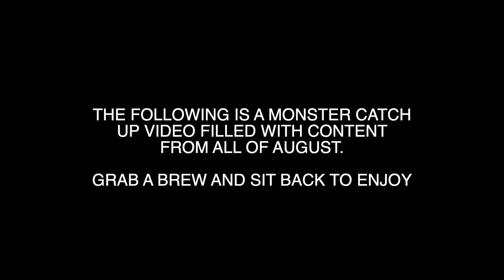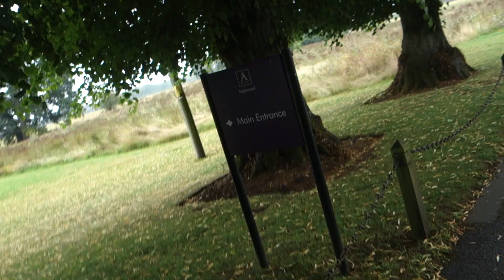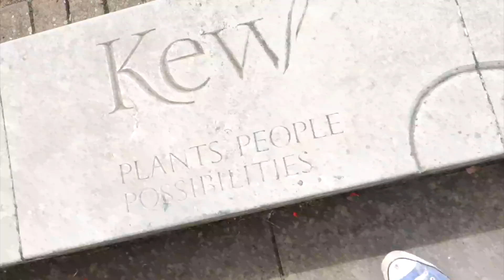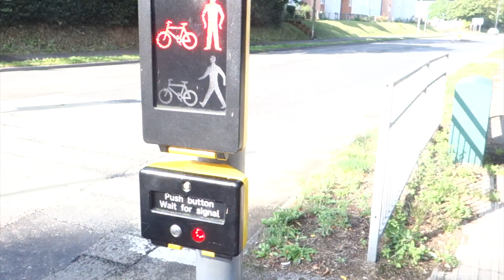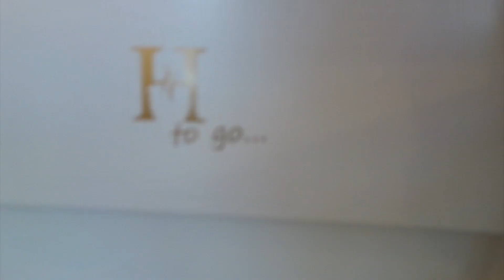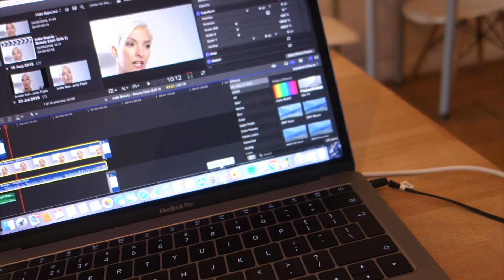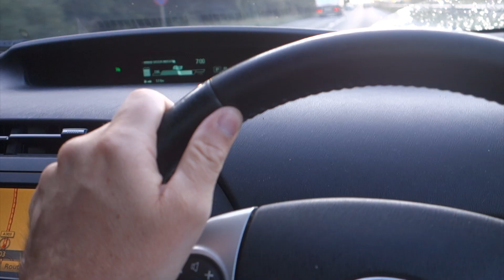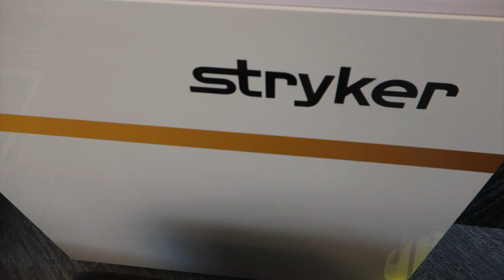THE LONGEST CATCH UP EVER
Sorry, I've been crap and haven't posted in ages.  So, here's the longest catch up ever, it includes a visit from mum, lots of Max time and a visit to Kew Gardens.

Hi, I'm Simon, and welcome to Daily Perceptions. I am the founder & creative director of Perception Studios UK, and award winning visual marketing agency, based in Andover Hampshire, in the UK. I also specialise in working with small businesses, and brands in helping them understand how they can grow their social following and brand for FREE. my favourite four letter word. However, it does take hard work and patience, so if you think you've got what it takes, let's start the journey with this video.

My Kit :
Sony RX100 :
Camera, Canon 700d :
Camera, Canon 600d :
GoPro Hero 3 :
Phantom 3 Standard :